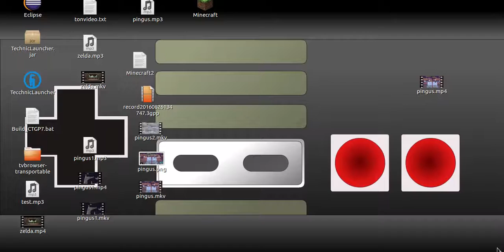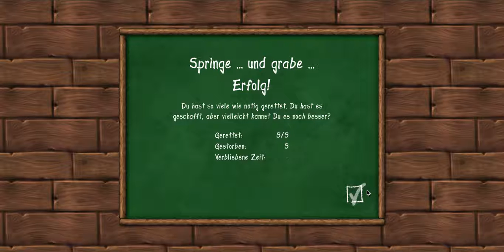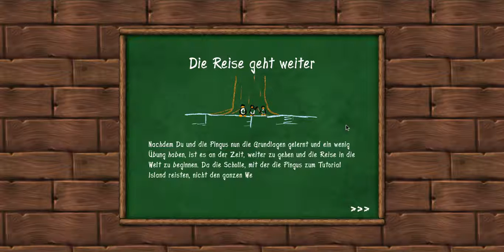Pingus #4 Wir verlassen Tutorial Island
In diesem Part verlassen wir endlich Tutorial Island!

Gelöste Level in diesem Part:
-Zu hoch und dein Pingu wird sterben ...
-Zwei Gruppen gleichzeitig, koordiniere umsichtig
-Einer muss vorbereiten, der Rest folgen
-Springe .. und grabe ...

Über das Spiel:
Pingus ist ein OpenSource Klon des Spiel Lemmings. Ziel des Spieles ist es, möglich viele Pinguine zum Ziel zu bringen. Auf dem Weg zum Spiel gibt es allerdings viele Hindernisse. Dabei können die Pinguine verschiedne Fähigkeiten wie z.B. Tunnelgräber oder Brückenbauer annehmen. Zudem besitzt das Spiel einen Leveleditor, um auch eigene Level erstellen zu können.